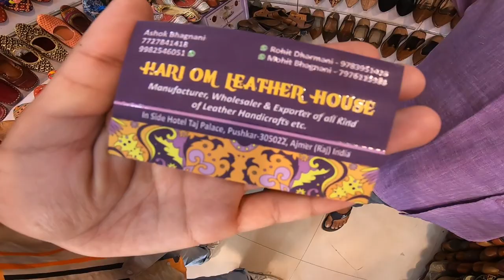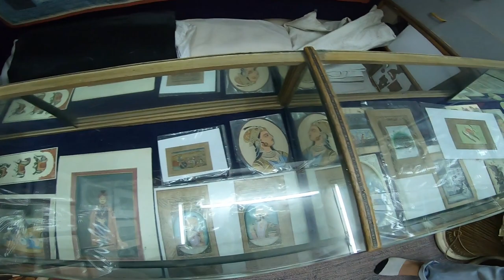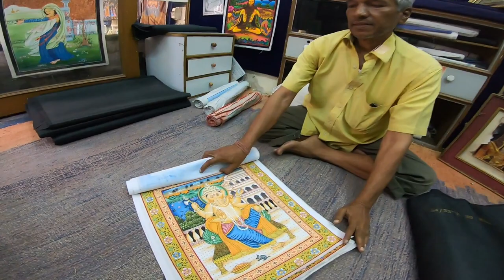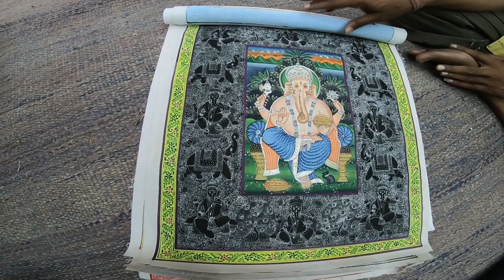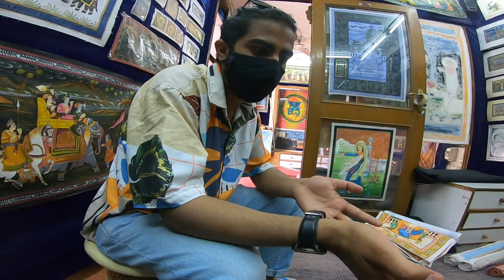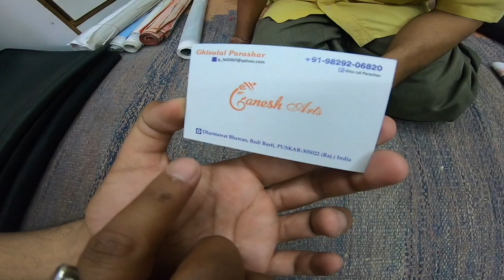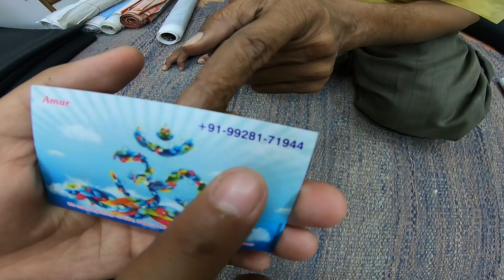CHEAPEST SHOPPING MARKET IN RAJASTHAN 🔥 | Pushkar Bazar 🤩 ( Sword, paintings, leather shoes )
HOLA EVERYONE
I'M BACK WITH SOME AMAZING CONTENT

As you all know I'm a big travel person loves to travel and explore. So I took a stop in AJMER PUSHKAR ( RAJ. ) on the way of AHMEDABAD GUJRAT.

BANG ONNNN

So in this video I explored the traditional art of pushkar like jutis for men and women, explored stone art, stone carvings, some amazing paintings, talwaar bazaar. etc..

Local business are like so soo crazy. The paintings were so so beautifully made with love by an really old artist. He is such an hardworking person he loves to paint and he painted all his life & will go on.
What's more amazing than this ?

And then I found a little boy around 10-12 yrs old was doing carvings on stone like he was soo little hence so talented.

Then visited a shop they manufacture handmade traditional jutis for every occasion and they were so beautifully.

Pupils were so good in there field. They made products with perfect finishing and what to say about them

SHOW SOME LOVE ON THIS VIDEO ...SHARE AS MUCH AS YOU CAN. SO THERE ART CAN BE SEEN BY PUPILS ALL OVER THE WORLD

Pyaar bnaae rakhe video ko zada se zada dekhe share kare aur support kare
Aapke liye ese he acchi acchi videos laate rahege

FIRST MODIFIED JAGUAR IN NORTH INDIA | 2021 Jaguar  f type | Jaguar wrapping 🔥 katayi zehar 🤩

BAJAJ DISCOVER CUSTOMIZED INTO SCRAMBLER 🤩 | CRAZIEST BIKE MODIFICATION EVER 🔥 | BAJAJ DISCOVER 135

RETAIL & WHOLESALE SHOE STORE IN JAIPUR 🤩 | CHEAPEST AND COPY SHOES MARKET IN JAIPUR 🔥*Must Visit

Okinawa Praise Pro Review in Hindi  | Electric Scooter 2021 | Extreme Test

INDIAN SWORD MARKET | PUSHKAR MARKET Rajasthan ajmer | Ajmer vlog  | indian talwar making

Your Query -

cheapest price leather jutis
cheapest price leather shoes
things to do in pushkar
pushkar temple
brahma mandir pushkar rajasthan
exploring pushkar market
pushkar fair in rajasthan
pushkar fair vlog
talwar factory
katar market in pushkar
indian weapon market
handmade painting market
2D & 3D painting market
5D painting market
best paintings in india
best paintings in rajasthan
stone carving art
stone art
marble carving art
granite carving art
pushkar traditional art market
rajasthan tourism
rajasthan tour explore
best tips to visit pushkar
pushkar visit in cheapest price
visit pushkar in 2 days
best things in rajasthan
pushkar vlog
pushkar food